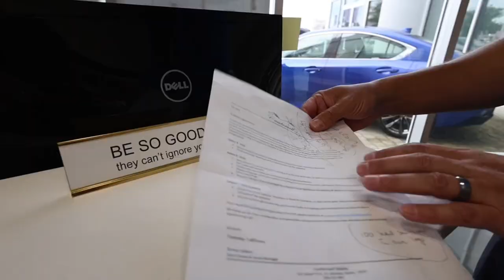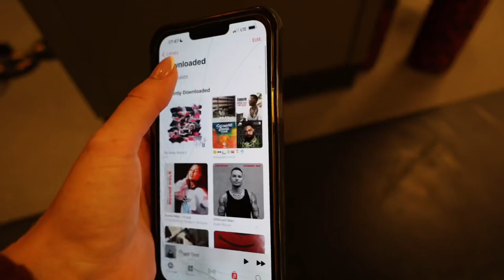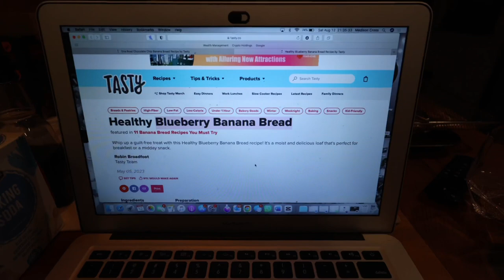first vlog | trading in the bronco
hi friends!! The time is finally here 💗 my first vlog🥹

Turn on your post notifications so you don’t miss any uploads!

❤ $50 off your groceries with Instacart code: MCROSS1D7F5

@sajewellness sajecircle code coming soon!